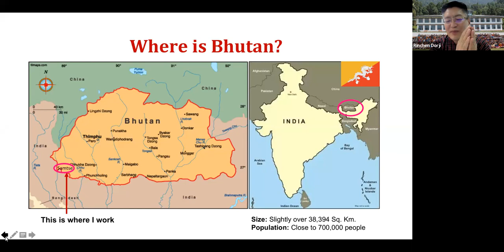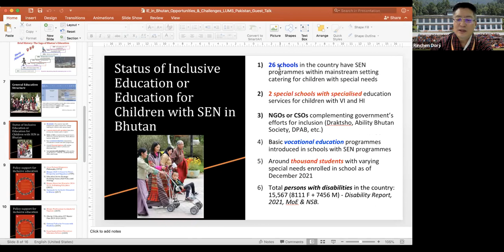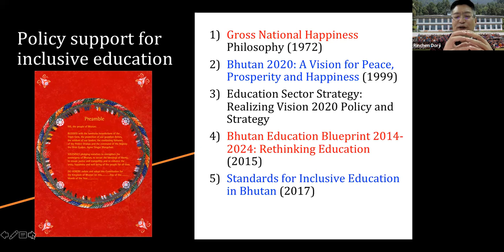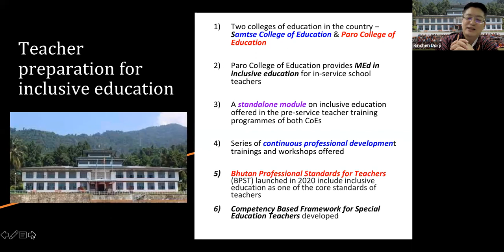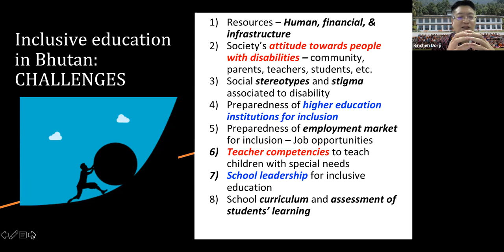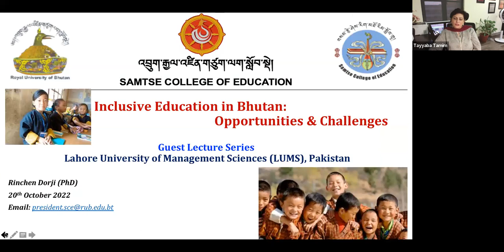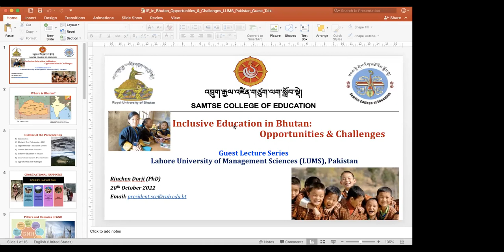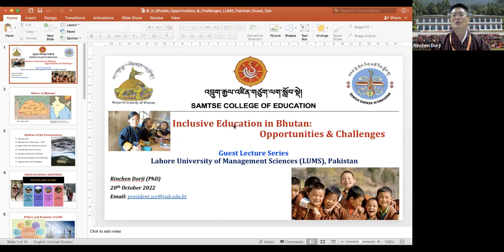SOE EduTalk: Inclusive Education in Bhutan: Opportunities & Challenges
Dr. Rinchen Dorji, President Samtse College of Education, Royal University of Bhutan, discusses the history of modern education in Bhutan. He explains that the real impetus for modern education along the western model of education began only in the early 1960s with the beginning of the First Five Year Development Plans in the country. Efforts to address and cater to the needs of children with special educational needs began slightly over two decades ago. Until then, the priority of the government was to make education accessible to the ordinary population of children, who do not need any specialised education services.